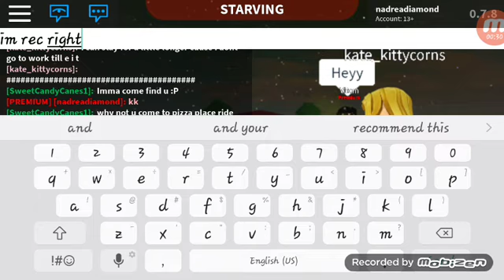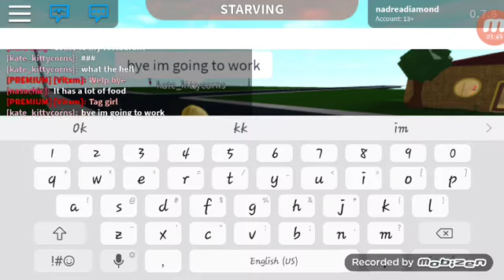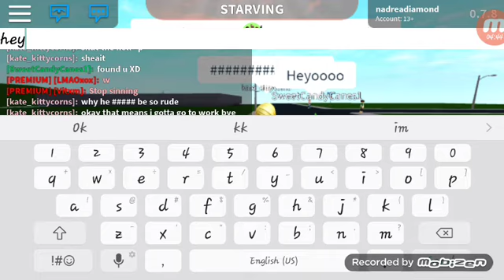BLOXBURG mini game